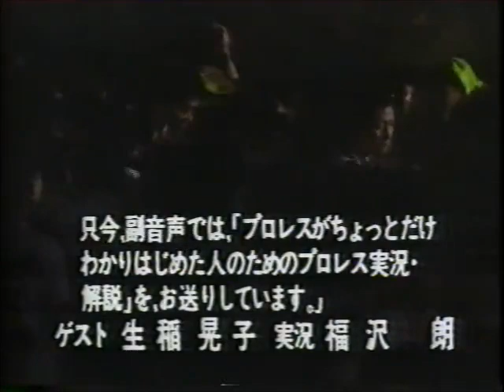Jumbo Tsuruta/Masa Fuchi/Y Ogawa vs M Misawa/Toshiaki Kawada/Tsuyochi Kikuchi (All Japan 8/11/91)